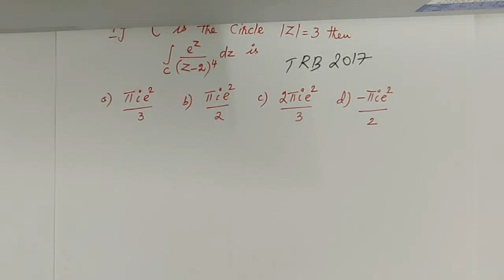PG TRB MATHS | Complex Analysis | Cauchy integral formula